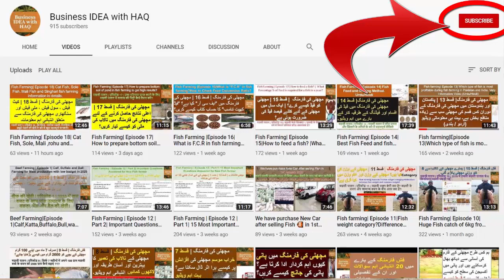Introduction to GIFT or tilapia Fish farming|Fish farming in Pakistan urdu|Ep19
Introduction to GIFT or Tilapia Fish farming.How to Start Tilapia fish farming?|Fish Farming|Episode 19
گفٹ یا تلپیا مچھلی کی فارمنگ کا تعارف۔ تلپیا مچھلی کی فارمنگ کیسے شروع کریں؟ انتہائی اہم معلومات۔| مچھلی کی فارمنگ | قسط 19
GIFT या तिलापिया मछली पालन का परिचय। तिलपिया मछली पालन कैसे शुरू करें? मछली पालन | एपिसोड 19
gift ya tilaapiya machhalee paalan ka parichay. tilapiya machhalee paalan kaise shuroo karen? machhalee paalan | episod 19

This instructional video introduces the basics of fish feeding for commercial aquaculture. It shares industry tips and best practices on all aspects of feeding, from how to calculate the right amount of feed, to how to identify the best type of feed. These video serial also contain personal experience of the farmer which shown in videos with clear instruction. These episodes are made to assistant new farmer from very basic level to expert level. Every Episode made with precise information and video evidence. Videos starts from how to manage the Fish farm, how to select land, how to make ponds, how to arrange water, importance of water and oxygen in fish farming, weather effects, common question and their answers etc etc.
So everything which required starting the fish farming is explained in details here.
This video is part of the 'Best Management Practices for Asian Aquaculture and conventional fish farming practice and also these videos contain the advance fish farming practice knowledge.

Fish Farming| Episode 2| Is Fishing Farming A profitable Business in World & Pakistan? How to Become Successful Fish Farmer explain in 3 Easy Steps. Urdu- हिन्दी

Fish Farming|Episode 3| Selection Of Land and Its Critical Role in production of Fish Urdu-Hindi

Fish Farming|Episode 4|Why Majority of Fish Farmer face Loss due to Location,Water&Electricity?

Fish Farming|Episode 9| How to Grow your 100 grams fish weight into 2 kg in just 7 months???

How to Grow your Business with Simple 11 Steps and Success Formula | Business IDEA with HAQ

My Youtube Channel Introduction,